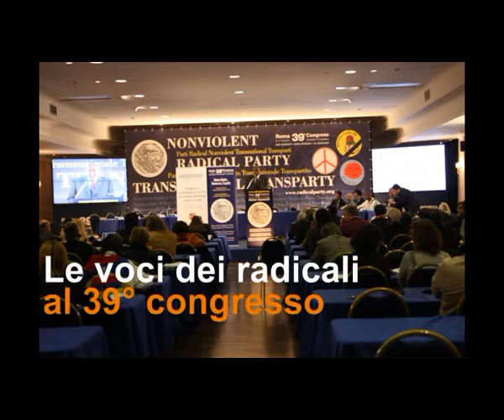39mo congresso PRNTT - Intervista a Giorgio Pagano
Le voci dei congressisti nel corso della 2a sessione del 39° congresso del Partito Radicale Nonviolento Transnazionale e Transpartito che si è tenuto a Roma dall'8 all'11 dicembre 2011. Intervista a Giorgio Pagano.